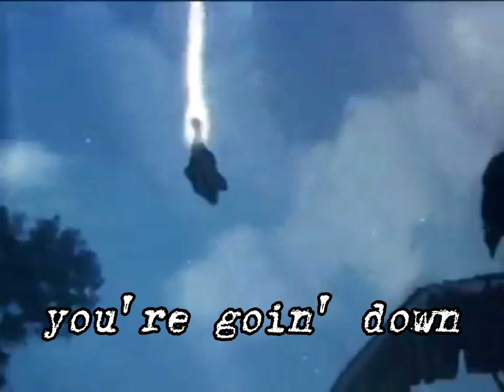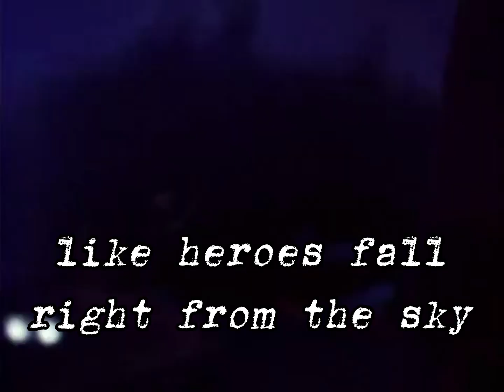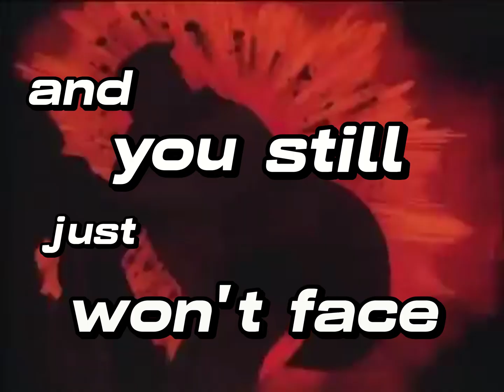Superman's Too Late - Mark Thurau [LYRIC VIDEO]